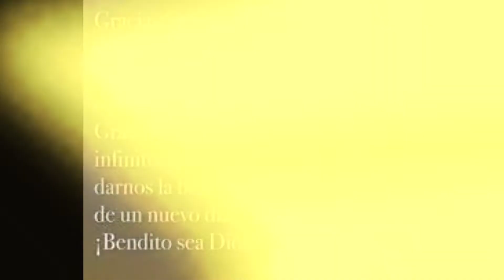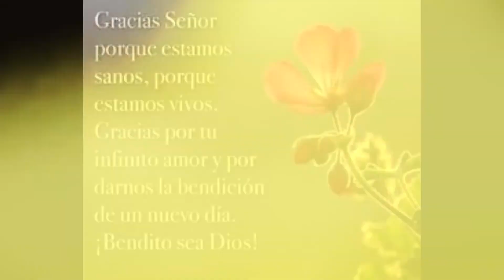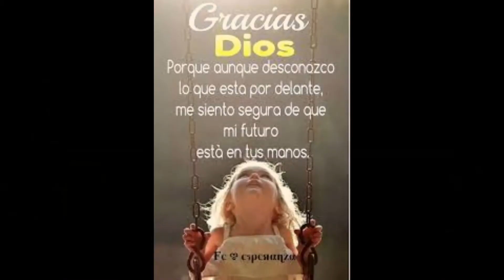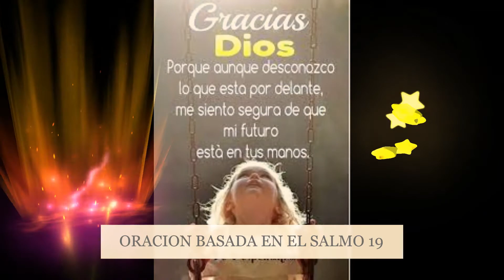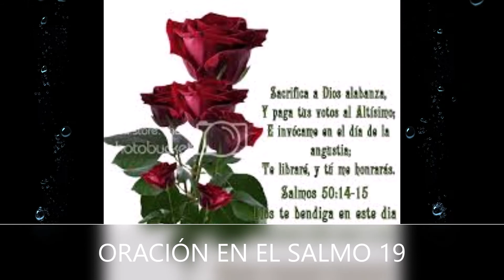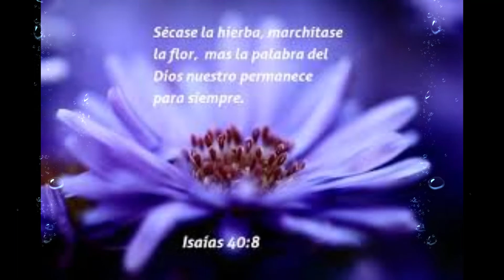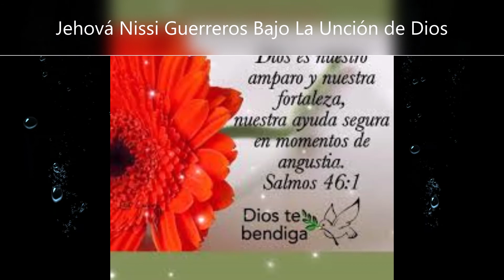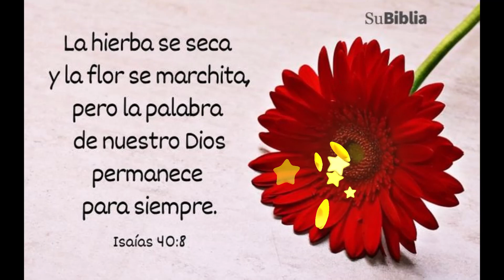#15 2020 "DESAYUNO CON JESÚS" - SALMO 19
Oración basada en el Salmo 19.